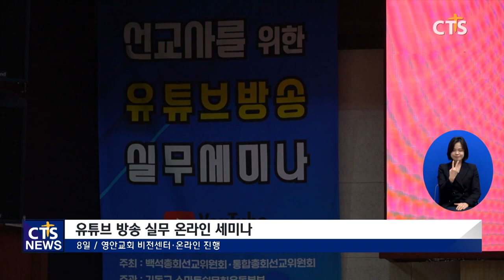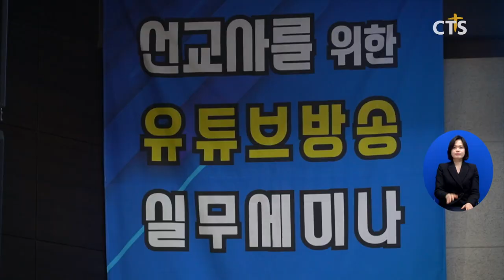온라인 선교 어렵지 않아요!(장현수) l CTS뉴스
앵커: 세계적인 코로나19 상황에 사역지로 나가기 어려워진 선교사들이 많죠.

앵커: 한 교회와 교단이 손을 잡고 선교사들이 온라인을 통해 선교의 활로를 모색할 수 있도록 세미나를 열었습니다. 장현수 기잡니다.

영안교회가 대한예수교장로회 백석총회 선교위원회와 함께 선교사를 위한 온라인 세미나를 개최했습니다. 지난 1월 지역의 작은 교회들을 돕기 위해 마련한 유튜브 활용 세미나에 이어 이번에는 2차로 선교사를 위해 나섰습니다. 코로나19로 입국한 해외 선교사들이 현지 사역과 멀어지는 가운데 SNS, 유튜브 등 온라인을 활용해 선교 활로를 모색할 수 있도록 돕기 위해서입니다.

세미나 현장에는 방역 수칙 준수 하에 예장백석총회 파송 선교사들과 함께 대한예수교장로회 통합총회 선교위원회 파송 선교사들이 참여했습니다. 현장 참석이 어려운 이들은 유튜브를 통해 온라인으로 참여했습니다.

세미나에서는 삼각대, 조명, 핀 마이크 등 영상 예배 송출을 위한 방송 장비 키트가 전 참가자에게 제공됐습니다. 영안교회 부목사이기도 한 교회정보기술연구원 이동현 원장은 강의에 나서 유튜브 영상 예배의 기초부터 실전까지 노하우를 전수했습니다.

참가자들은 실용적인 교육에 만족감을 나타냈습니다. 특히 “해외 이동이 자유롭지 못한 상황에서 온라인을 통해 선교지와 소통할 수 있다는 점이 좋다”고 전했습니다.

Int 김항균 선교사 / 태국 선교사
현지 선교사로서 다시 선교지로 돌아가기 전에 이런 귀한 교육을 받을 수 있고 우리에게 정말 피부에 와닿는 것을 가지고 선교지 안에서도 한국에 자주 왕래를 못하는 가운데서도 현실적인 상황 가운데서 소통할 수 있는 귀한 기회를 만들어 주셔서 너무 감사하고 저희에게는 많은 도움이 될 것 같습니다

예장백석총회 세계선교위원회장 임인기 목사는 세미나에 뜻을 함께한 영안교회에 감사를 전했습니다. 또, 임 목사는 “어떤 상황 속에서도 선교는 이어져야 한다”며 팬데믹에도 선교가 계속될 수 있도록 세미나 이후에도 선교사들에 대한 지원을 이어가겠다고 밝혔습니다.

Int 임인기 위원장 / 예장백석총회 세계선교위원회
어떤 상황 어떤 환경 여건이라도 선교는 계속 진행돼야 되죠 선교는 한 마디로 전진이라는 건데 아무리 코로나19가 난리를 쳐도 복음은 전해야 되고 또 복음주의 중심의 복음 증거인데 그 복음 증거의 한 방법으로 유튜브 방송이 귀하게 쓰임을 받거든요 이번에 이 교육을 잘 받아서 우리 58개국에 나가 있는 선교사들이 그곳에서 현지인들을 향한 설교 유튜브 방송을 잘 할 수 있도록 총회와 선교위원회 또 영안교회가 합심해서 지원하고 있습니다

코로나19가 불러온 세계 선교의 위기, 온라인 선교를 위한 지원으로 선교사들을 돕는 한국교회의 노력이 이어지고 있습니다. CTS뉴스 장현수입니다.